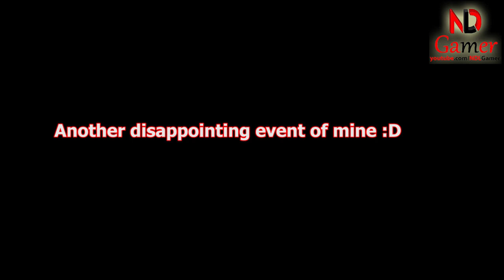Mighty Party - The results of the Song of Justice Event Nov 2022 | I'm so disappointed